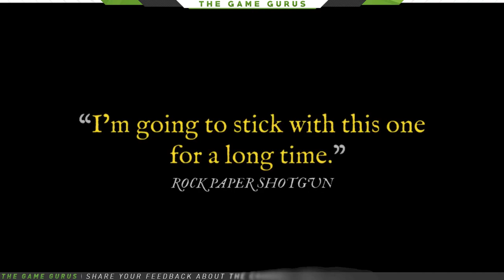The Most Popular Steam Games Of The Last 10 Years | Rank It!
They may not have won awards, but the fans have spoken and these games have won over the hearts and minds of thousands. Codiak shares the most popular games on the steam platform from the last 10 years.

--- Games mentioned in the video ---
2009 - Left For Dead 2
2010 - Mount And Blade: Warband
2011 - Portal 2
2012 - Euro Truck Simulator 2
2013 - The Wolf Among Us
2014 - The Binding Of Isaac: Rebirth
2015 - The Witcher 3: Wild Hunt
2016 - Factorio
2017 - Doki Doki Literature Club
2018 - Rimworld
2019 - Slay The Spire